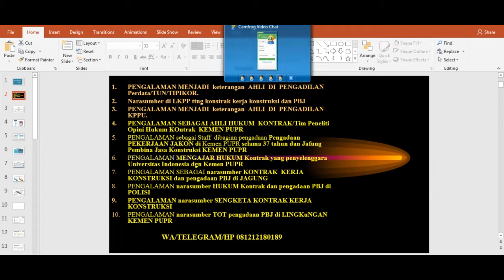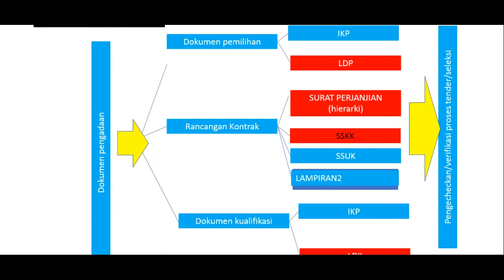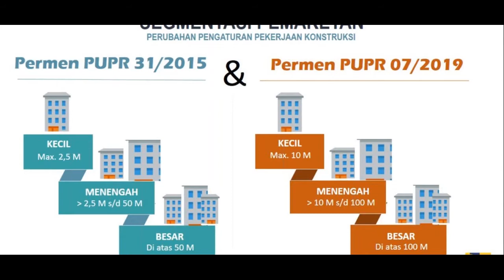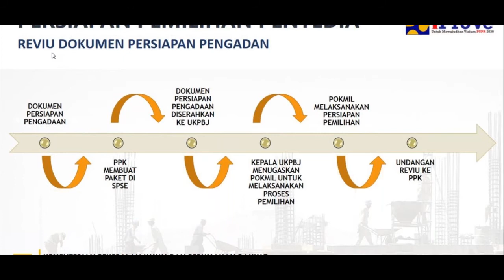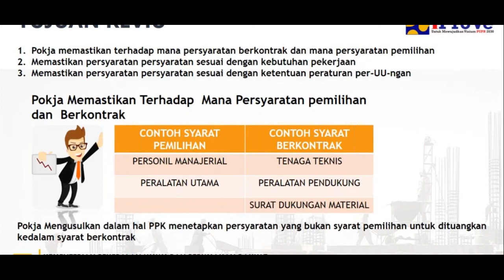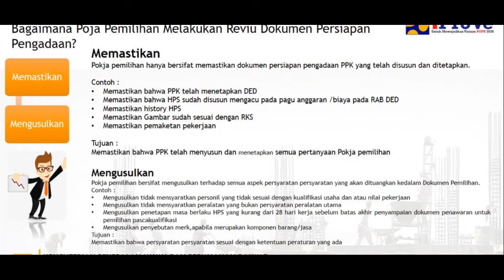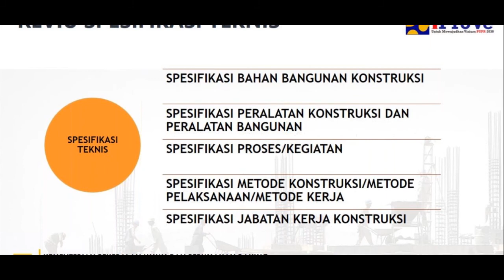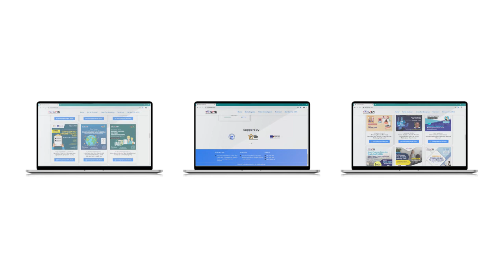Kontrak Jasa Konsultansi Konstruksi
Hallo Semua Sahabat Pengadaan! LPKN kini kembali menggelar acara Kelas Online (Webinar)
SALAM  PENGADAAN !!!

Narasumber

Antonius Sudarto Pudjowasito, SH , MH